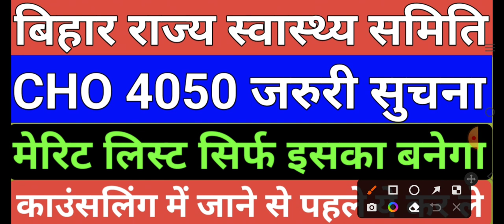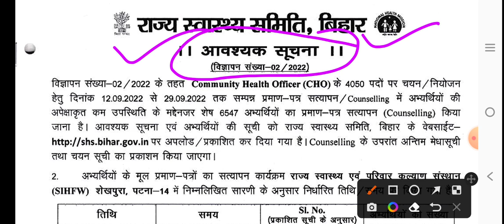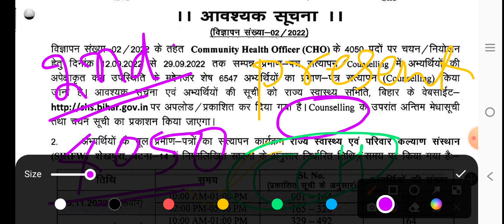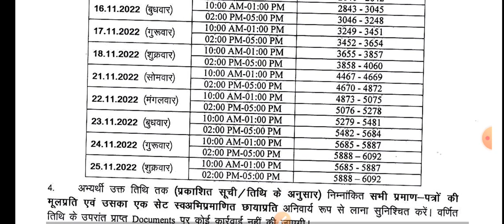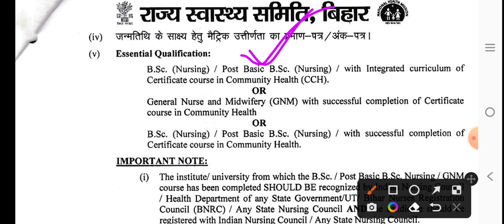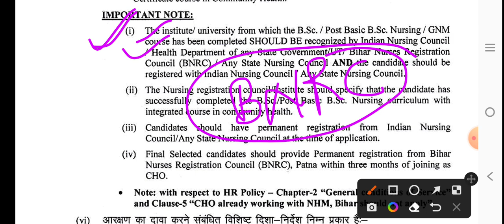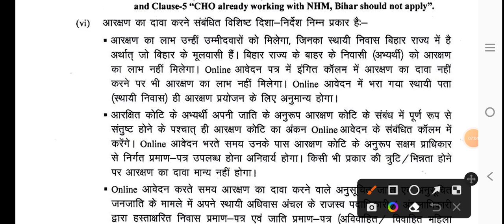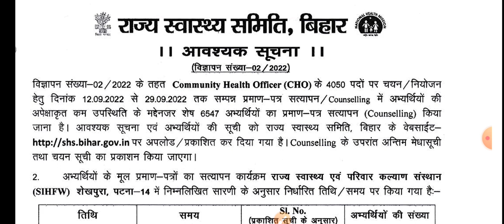Bihar CHO 4050 Notice/SHSB 4050 Final Result Date/SHSB CHO Counselling Document/CHO Cut off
Nurse Vacancy/Nurse New Vacancy/GNM Nurse Vacancy/ANM Nurse Vacancy/ANM Job/GNM Job

anm vacancy
Btsc results

ANM form
ANM exam

ANM vacancy

ANM requirement
Anm job 2022
ANM job